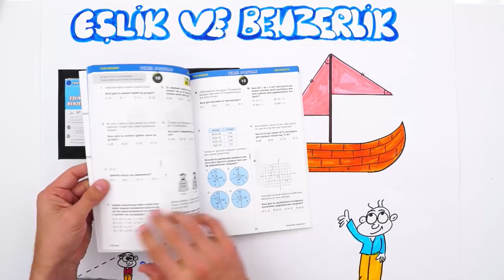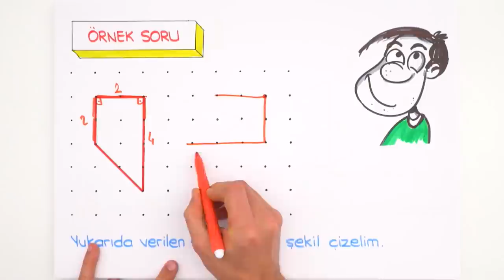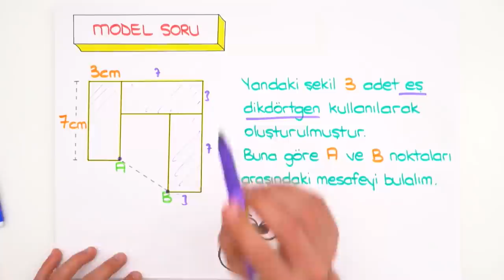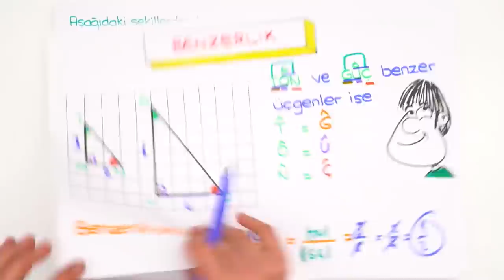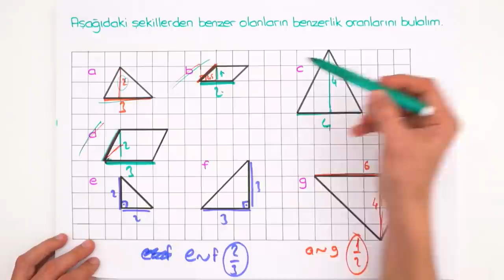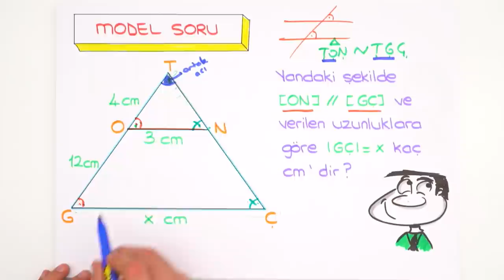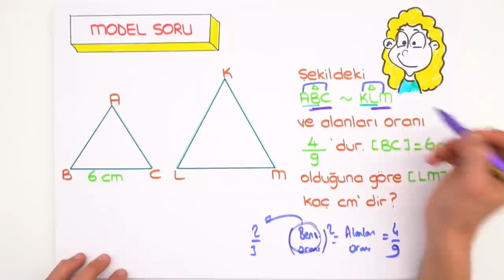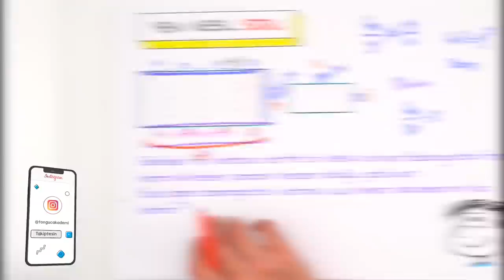Eşlik ve Benzerlik | LGS Matematik #2022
Konuyu pekiştirmek ve ödevlerini tamamlamak için👇
2022LGS Kampı tüm hızıyla devam ediyor! Sene boyunca canlı yayınlar, yeni nesil soru çözümleri, kamplar, LGS Günlükleri ve motivasyon videoları ile seninleyiz! Bugünkü dersimizde, Matematik dersinin en önemli konularından "Eşlik ve Benzerlik" işleyeceğiz. Hazırsan başlıyoruz🚀